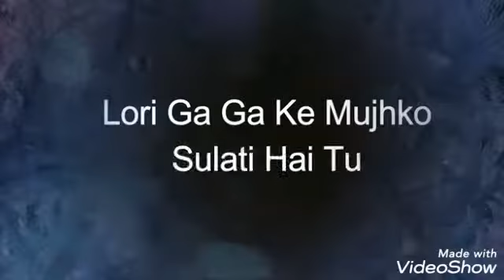[Nazam]...... Pyari Maa Mujhko Teri Dua Chahiye